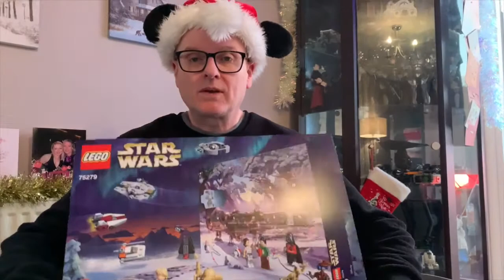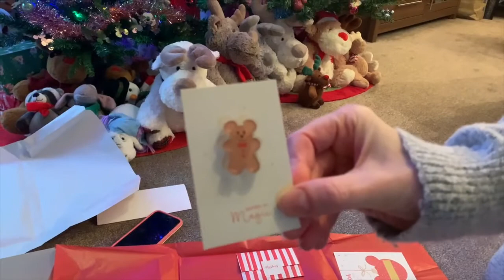Vlogmas 2020: Dec 2nd: Magic Mail, Taste tests and Poe!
Vlogmas 2020: Dec 2nd
Join Pippa and Pete for festive fun including some beautiful magic mail, Pete’s Christmas Cracker and Day 2 of the Advent calendars.
We also do some taste testing of some Christmas treats, including biscuits, coffee and cake.

Channel Art courtesy of @MrDavidMrIan